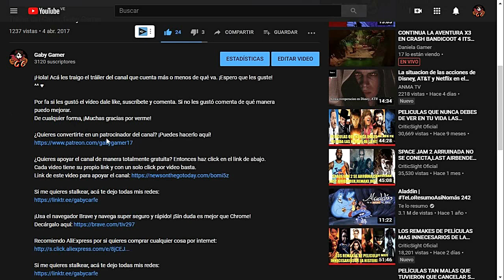Pokémon Adventure: Red Chapter (Expansión) // Cap. 05: ¡El juicio de Cissy!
¡Vamos a Isla Tangerine! Y aquí Red visita la prisión para testificar en el Juicio de Cissy. Luego de hablar con Danny y Tesla en la prisión, inicia el juicio. ¿Cómo terminará Cissy? Luego, descubrimos que los Pokémon de Grey siguen vivos, así que vamos al Gimnasio de Isla Mikan para buscarlos, pero entonces conocemos a Renee, la nueva Líder de Gimnasio. ¿Recuperará Grey sus Pokémon?

Pokémon Adventure: Red Chapter es un hack rom creado por Aethestode con base en el juego de Pokémon Fire Red, que cuenta la historia del manga de Pokémon Adventure. Y además, contiene algunos extras.

Recomiendo AliExpress por si quieres comprar cualquier cosa por internet: